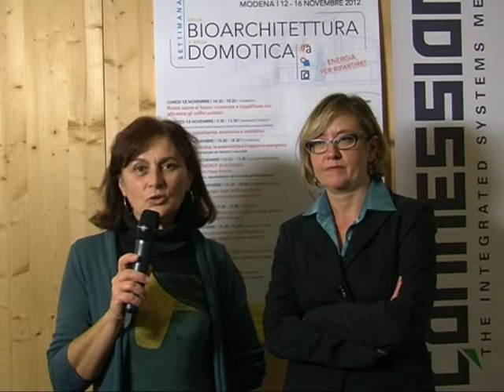Premio Domotica ed Energie Rinnovabili 2012 - Simona Arletti e Adriana Zini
Settimana della Bioarchitettura e della Domotica - Simona Arletti, Assessore all'ambiente del Comune di Modena, e Adriana Zini, Direttore del Museo Enzo Ferrari di Modena illustrano l'importanza dell'innovativa struttura museale alla quale è stato conferito il Premio Domotica ed Energie Rinnovabili 2012